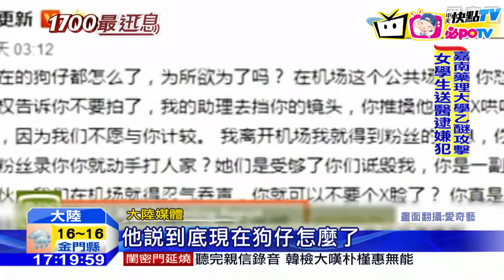20161128中天新聞 林更新被狗仔拍 粉絲護主爆衝突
因演出步步驚心，十四爺一角，闖出知名度的林更新，俊俏外型被粉絲愛戴，日前他現身機場，被狗仔一路跟拍，有女粉絲出面制止，卻遭到狗仔呼巴掌，事件曝光，引起林更新的憤怒，微博發文痛斥，要是狗仔在他面前打粉絲，他絕對也會把拳頭揮向對方。